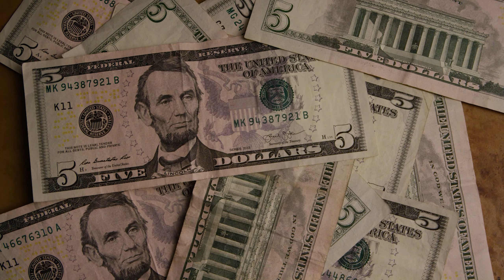COMPLETE GUIDE ON HOW TO GET INTO NYU? | College Admissions - New York University | College vlog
Do you ever want to study at New York University?

Find out if NYU is the right fit college for you or not?

In this video, I am done a detailed analysis of New York University and have answered a very important question, How to get into NYU or New York University.

0:00 About NU
Popular Majors - 1:28
NYU Ranking - 1:36
The Right Fit - 1:55
Academic Fit - 2:26
Social Fit - 4:18
Financial Fit - 5:53
How to Get into NYU - 6:29
Awesome Admission Advice - 7:49
Final Words - 8:47